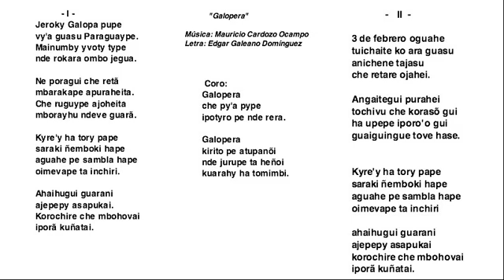Galopera con letra - Juan Carlos Oviedo y Los Hermanos Acuña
Juan Carlos Oviedo y Los Hermanos Acuña